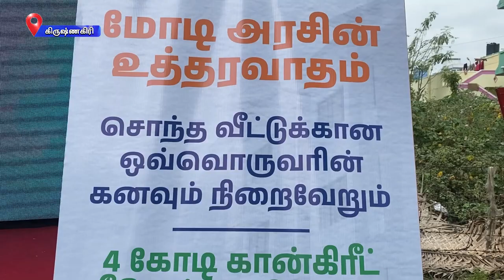கிருஷ்ணகிரி மாவட்டத்தில் மத்திய அரசின் நமது லட்சியம் வளர்ச்சி அடைந்த பாரதம் யாத்திரை நடைபெற்றது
மத்திய அரசின் திட்டங்கள் குறித்த விளக்கும் நமது லட்சியம் வளர்ச்சியடைந்த பாரதம் விழிப்புணர்வு யாத்திரை, கிருஷ்ணகிரியில் மக்களின் சிறப்பான வரவேற்புடன் நடைபெற்றது. இது குறித்த ஒரு செய்தி தொகுப்பு